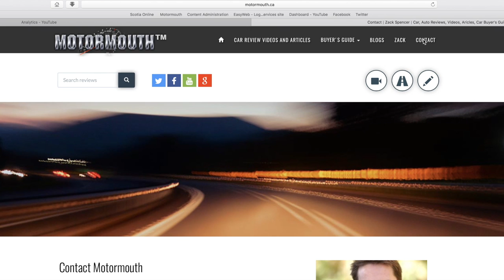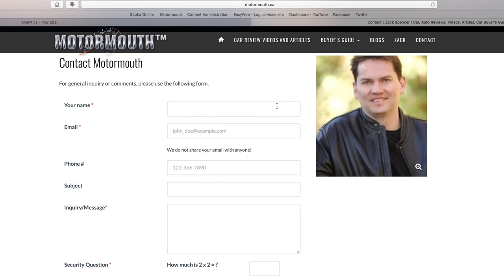Questions & Answers( Vlog #64)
Motormouth answers questions about:
Buying out of province?
Buy 2017 GTI?
Honda hybrid VS regular Accord?
CX-5 or Tiguan?
Prius or Ioniq?
Premium SUV with good steering?
RDX, NX, RX or CLA?
Civic hatch, Crosstrek or Mazda3